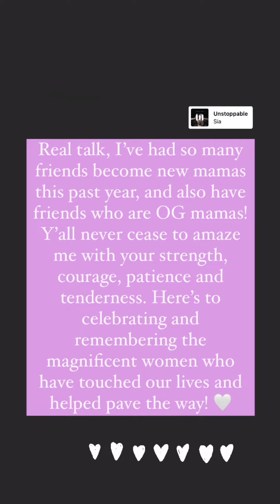Freddie & Alyssa 5/9-11/21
A Day In The Life: Mother’s Day & Benji